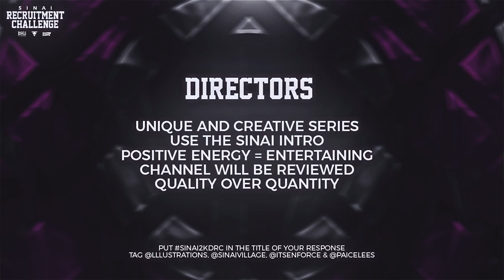SinaiVillage | 2K Recruitment Challenge! [S2]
SKIP TO 1:10 FOR THE RC DIVISIONS

We promised - we delivered.
Thank you all for your continued support. We hope to see many responses!

Sinai DL Links:
(PSD, AI, Intro, etc.)